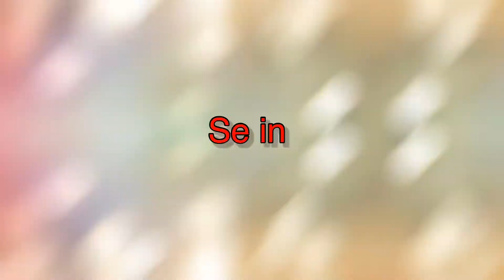RECEBIDOS MAIS QUE ESPECIAL DA MARCA RUBELITA COSMÉTICOS